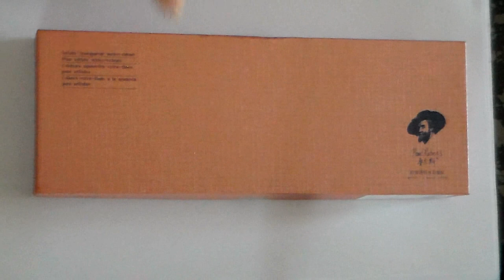REVUE Aquarelle Nacrée Paul Rubens Ali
Produits cité dans la vidéo :

Palette aquarelle

乂❤‿❤乂